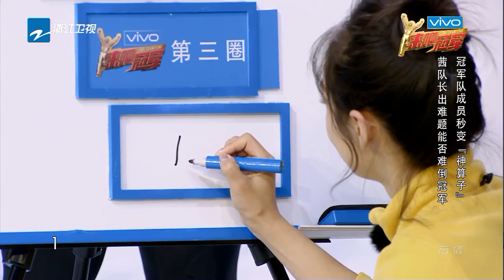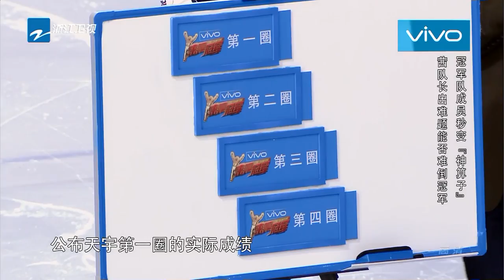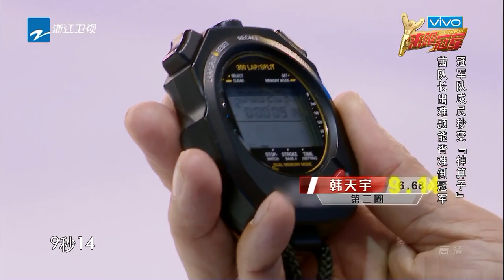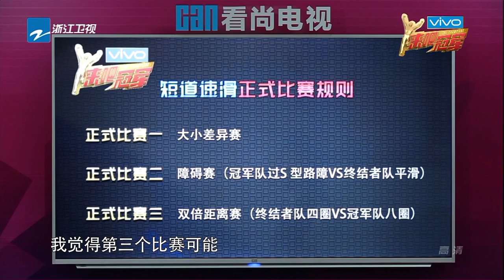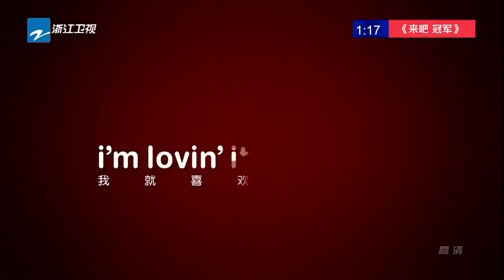【FULL】贾乃亮带队挑战冰面速滑 冠军队伍上演速度与激情《来吧冠军2》EP.2 20170514 /浙江卫视官方HD/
《来吧冠军2》是浙江卫视推出的大型励志竞技体育综艺节目，由何炅担任仲裁，贾乃亮、宋茜担任固定明星队队长。节目每期邀请一项体育运动的冠军运动员，与明星嘉宾展开颠覆性真实体育对抗。